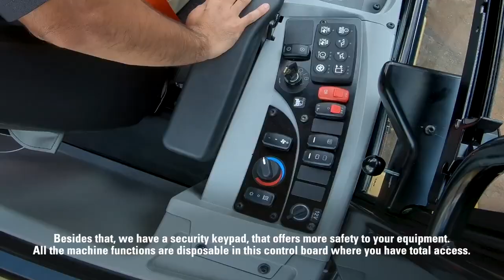Visão Geral da Carregadeira de Rodas Compacta Cat® 920K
Introdução da carregadeira de rodas compacta 9204K com elevação paralela e excelentes forças de desagregação.